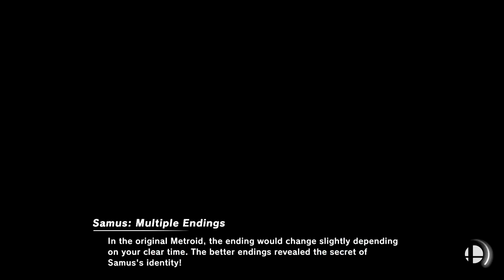Super Smash Bros Ultimate Amiibo Fights – Kazuya & Co #472 Fighters Brawl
Shout out to justin clark eguales for the request, Thanks!!!  Which amiibo would you like to see battle it out next? Smash On!!! I wanted to apologize ahead of time if you do not see your requests right away. Unfortunately I'm still a couple of days behind, but I make sure I go through all the requests. Please understand I'm not neglecting any request, I go through all the requests in the order they were received, so please bare with me a little longer and enjoy this wonderful community that everyone has help me built :) Thank you for your time and patience!